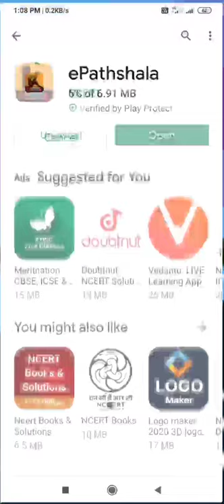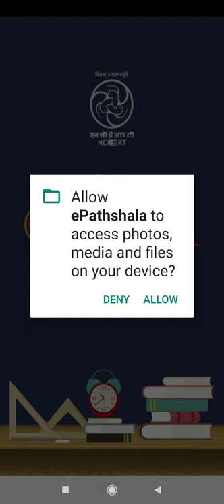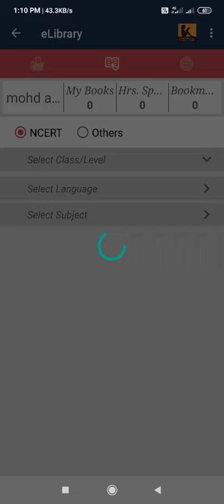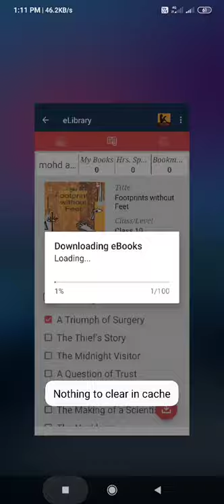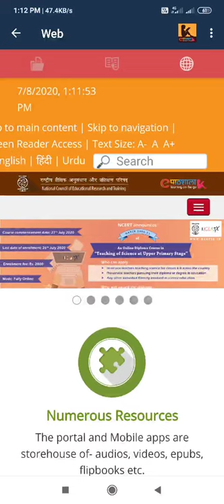HOW TO USE e pathshala app *ई पाथ्सला ऐप का उपयोग कैसे करें* FULL DETAIL OF E PATHSHALA APP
How to use e pathshala app.
ई पाथ्सला ऐप का उपयोग कैसे करें
Kisa upyog kra e pathshala ka.

How to download e pathshala app.
How to use E-PATHSHALA app for teaching.
How to use e pathshala app for studying.
How to use E-PATHSHALA app for parents.

Full basic knowledge about E-PATHSHALA app.

Watch ⌚ full video if any doubt or questions about E-PATHSHALA app comment in comment box.

Team
    Tech Wali Duniya

# tech wali duniya.